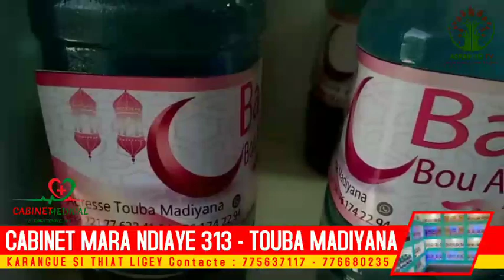Secret Karangue si Thiat ak Liggéey Cabinet Médical S Mara Ndiaye 313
Secret Karangue si Thiat ak Liggéey Cabinet Médical S Mara Ndiaye 313 Numéro 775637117 / 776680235